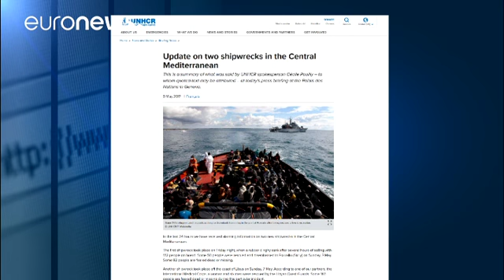Crise dos refugiados: Mais 243 desaparecidos no Mediterrâneo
O Mediterrâneo volta a ser a sepultura para muitos dos que tentam entrar na Europa. 245 refugiados e migrantes morreram nas últimas 24 horas quando faziam a travessia da Líbia e Itália. Os números são avançados pelo Alto Comissariado da ONU para os refugiados.

A Guarda Costeira líbia conseguiu resgatar sete pessoas de uma das embarcações que se afundava. Na sexta-feira uma lancha semi-rígida que seguia em direção à costa italiana naufragou com 132 pessoas a bordo.